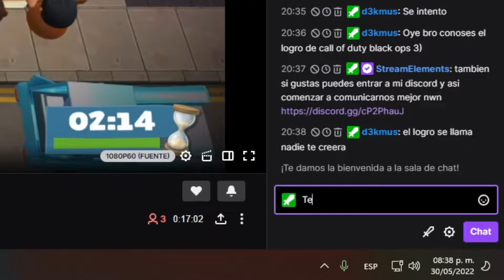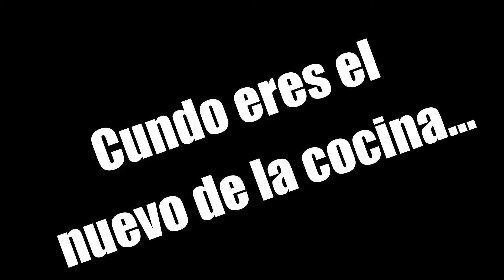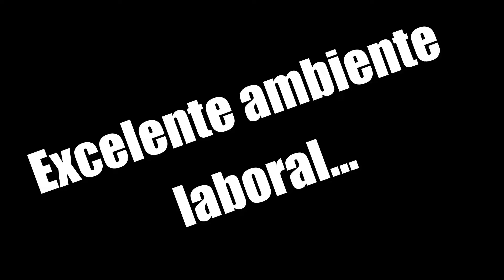El PEOR master chef de la HISTORIA!!!! - overcooked 2 gameplay (con memes)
Espero se diviertan con los peores chefs del mundo mundial xd, esto fue durante uno de mis streams, si te interesa vernos haciendo más tonterías, te invito a seguirme en twitch, trato de ser muy activo ahí :3,